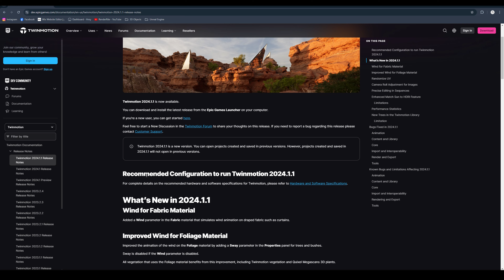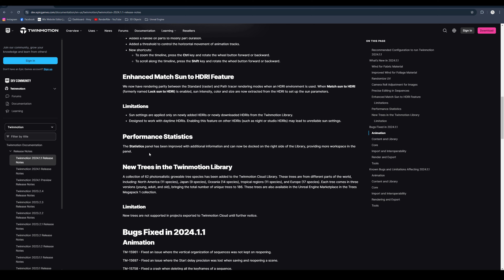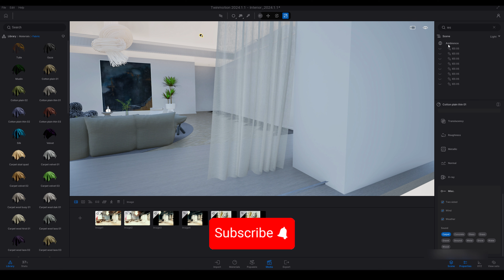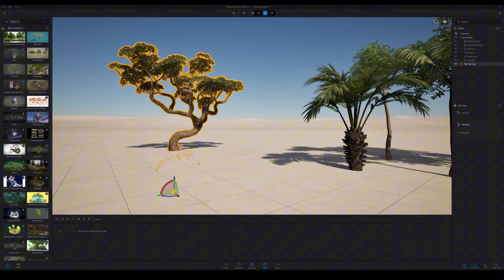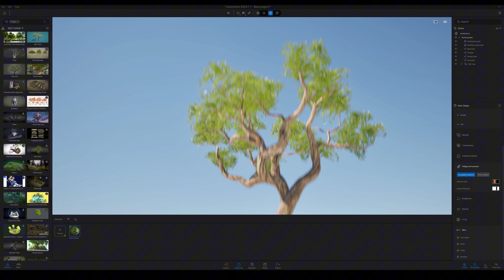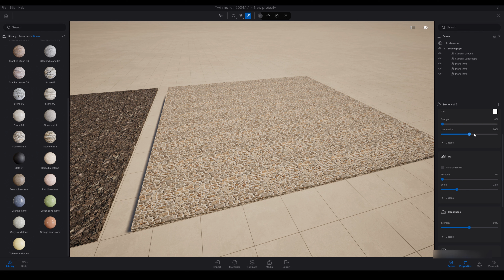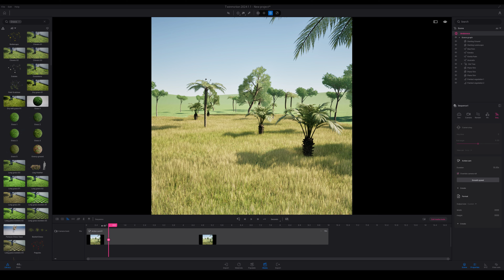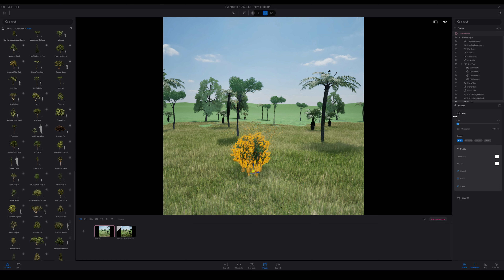Twinmotion 2024.1.1 | NEW Features Unveiled!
Timestamps:
0:00 Intro
0:45 Release Notes
3:19 Opening Twinmotion
3:41 Wind For Fabric Material
5:20 Improved Wind On Foliage Materials
7:36 Randomize UV Function
9:36 Camera Roll Adjustments for Images
10:17 Precise Editing In Sequencer
10:57 Performance Statistics
12:25 New Trees In Twinmotion Library
13:36 Outro

In this video, I dive into the latest features introduced in Twinmotion 2024.1.1! From improved wind simulation for fabric and foliage to the addition of 186 new photorealistic trees, these updates are designed to enhance your workflow and bring more realism to your projects.

Here’s what we’ll cover:

New wind simulation for fabric & foliage
The powerful UV randomization feature
Enhanced camera roll adjustments for better shots
Sequence editing improvements
Performance statistics to monitor your project’s efficiency
186 new photorealistic trees to bring your scenes to life

Whether you're working on architectural visualization or immersive 3D environments, these new tools are sure to take your projects to the next level. Make sure to watch until the end for some pro tips!